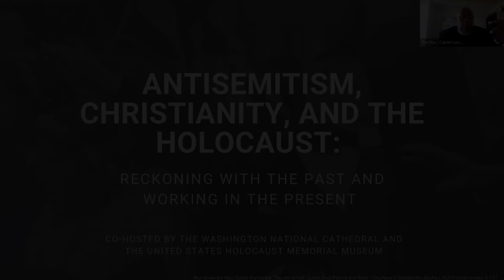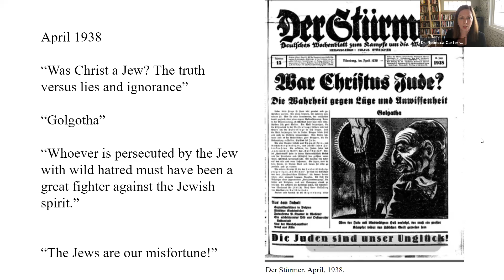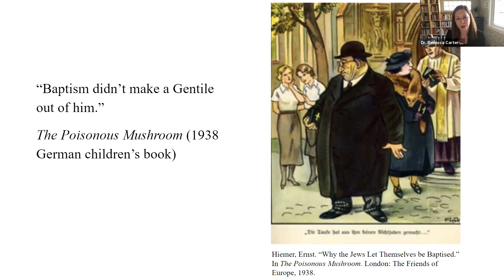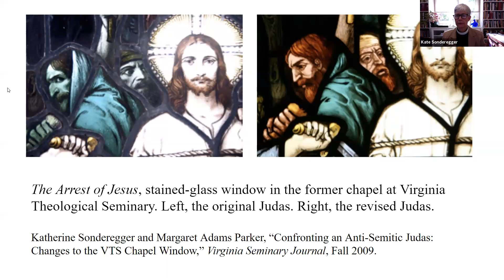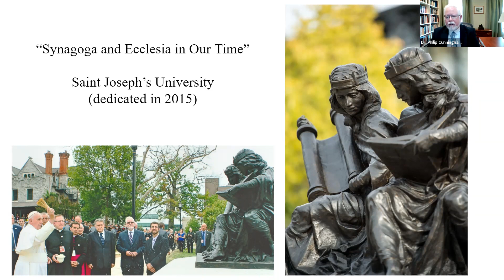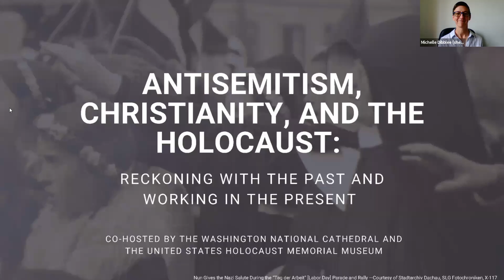Antisemitism, Christianity and the Holocaust Reckoning with the Past and Working in the Present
The National Cathedral and the US Holocaust Memorial Museum host this webinar exploring the long entangled history of antisemitism and Christianity. Speakers reflect on the origins of antisemitism and the Church, its implications during the Holocaust, and some of the ways that contemporary theologians, faith leaders and educators address these legacies today. Speakers include Dr. Rebecca Carter-Chand, Dr. Philip Cunningham, Dr. Benjamin Sax, and the Rev. Dr. Katherine Sonderegger.